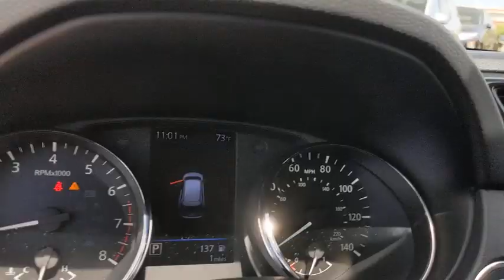2020 Nissan Rogue San Antonio, Austin, Houston, New Braunfels, Helotes, TX N20724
Magnetic Black Pearl New 2020 Nissan Rogue available in San Antonio, Texas at Gunn Nissan. Servicing the Austin, Houston, New Braunfels, Helotes, TX area.

Gunn Nissan
12838 San Predro